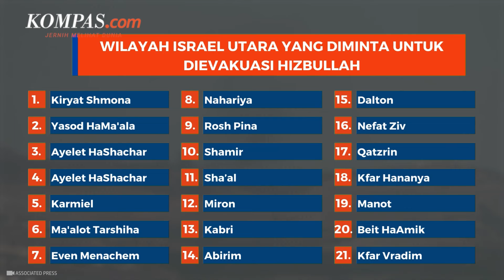Hizbullah Perintahkan Evakuasi Darurat 25 Pemukiman Israel Utara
Kelompok bersenjata Hizbullah pada Sabtu malam (26/10/2024), mengeluarkan perintah evakuasi darurat untuk 25 permukiman di Israel utara sekaligus memperingatkan warga bahwa area tersebut kini menjadi target militer yang sah.

Dalam sebuah pesan video yang diunggah di Telegram, Hizbullah secara langsung menyampaikan kepada warga Israel di area tersebut: Anda diminta segera mengevakuasi diri.

Permukiman Anda telah menjadi tempat penempatan dan basis pasukan militer musuh yang menyerang Lebanon.

Karena itu, permukiman tersebut menjadi target sah bagi kekuatan udara dan misil dari perlawanan Islam, demikian dilaporkan Anadolu, Minggu (27/10).

Penulis Naskah: Musayadah Khusnul Khotimah
Narator: Musayadah Khusnul Khotimah
Video Editor: Fathir Rohman
Produser: Yusuf Reza Permadi